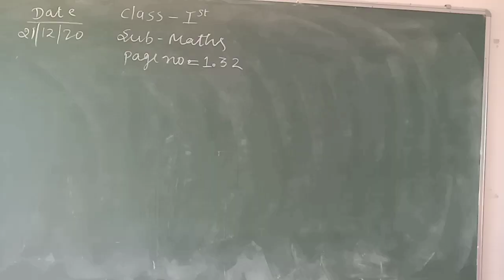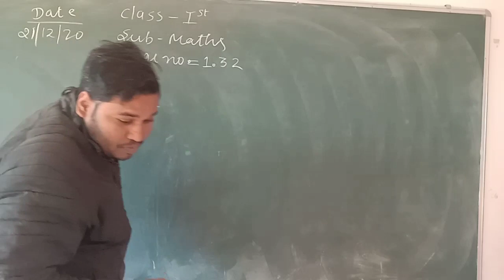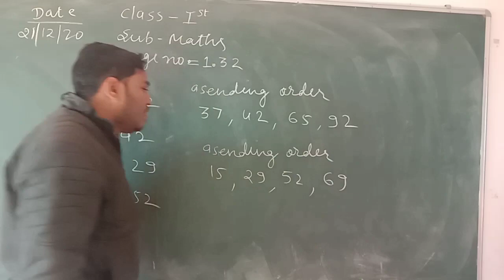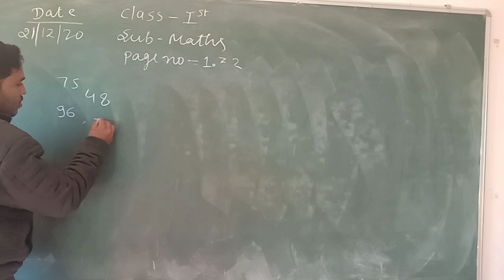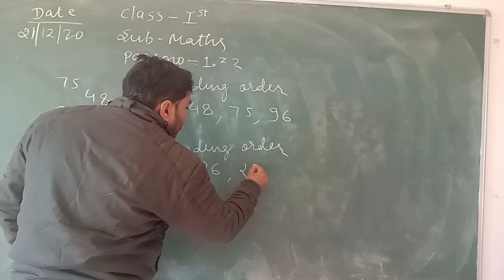date 23/12/2020 maths [class 1]